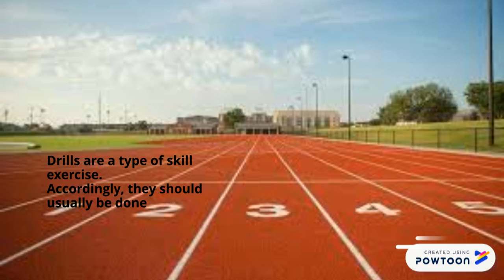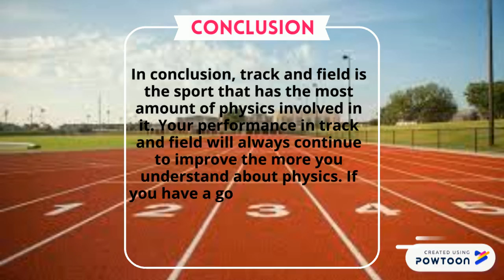Sps 105 - powtonn